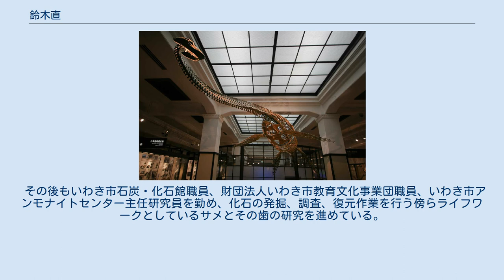鈴木直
鈴木 直（すずき ただし、1951年6月25日 - ）は、日本の古生物の研究者。
元いわき市アンモナイトセンター主任研究員。
フタバスズキリュウの発見者として著名。
 福島県いわき市内郷生まれ。
幼少の頃から化石に興味を持ち、その頃から化石探しを始める。
中学2年生のときにいわき市北方に分布する双葉層群という地層の歴史が記された『阿武隈山地東縁のおい立ち』（柳澤一郎著）という本に出会い、伯母が住んでいたいわき市大久町入間沢の大久川付近を掘り始める。
この双葉層群からは昭和初期に徳永重康・清水三郎両博士によって首長竜の頸椎骨と思われる化石が発見、報告されている（但し発見された化石は不完全で、その化石を首長竜のものと断定するには不十分であった）。
 1968年（昭和43年）10月、福島県立平工業高校2年生のときに、伯母の家から300mほど離れた大久川河岸に露出していた双葉層群玉山層でサメの歯の化石を発見、さらに発掘を続け、付近から首長竜の脊椎骨の化石を発見する。
やがて連絡を受けた国立科学博物館の小畠郁生・長谷川善和両博士が発掘に参加する。
科博の予算の関係により全形の復元までに4年を要した。
発掘されたのはほぼ完全な個体1頭分と子供を含む6頭分の部分化石である。
特に前者の全長は約6.5mにおよび、環太平洋岸アジア地域でこれほどまとまった骨格が発見されたのは初めてであった。
 フタバスズキリュウ 他の種との比較研究などに長年が費やされ、発見から38年たった2006年（平成18年）、この首長竜は発見された地層と発見者の名前から『フタバサウルス・スズキイFutabasaurus suzukii Sato, Hasegawa & Manabe, 2006』と命名され、新属新種として正式に記載された。
 その後もいわき市石炭・化石館職員、財団法人いわき市教育文化事業団職員、いわき市アンモナイトセンター主任研究員を勤め、化石の発掘、調査、復元作業を行う傍らライフワークとしているサメとその歯の研究を進めている。